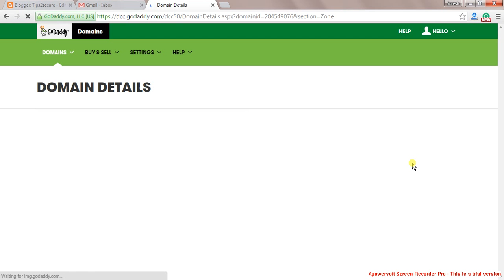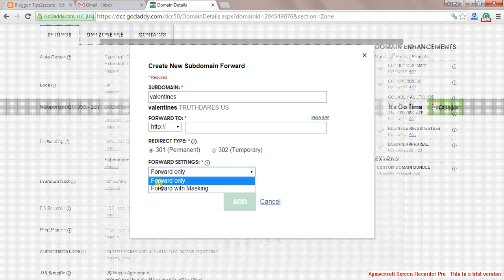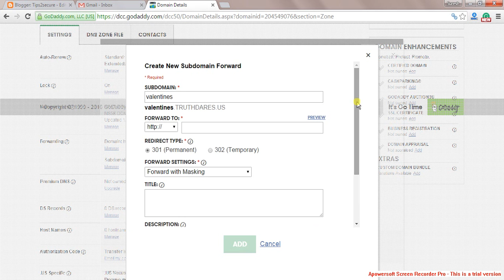How to Create Subdomain in Godaddy - Guide for Beginners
A subdomain is a second website, with its own unique content, but there is no new domain name. Instead, you use an existing domain name and change the www to another name.

Today, in this video we will learn how we can create subdomains for our domains.

Also by creating subdomains, you can insert keywords into your URL without creating and registering a new website, or committing the blunder of using keyword-rich domain names that are entirely different from your business name.